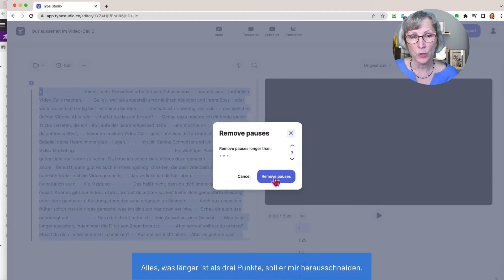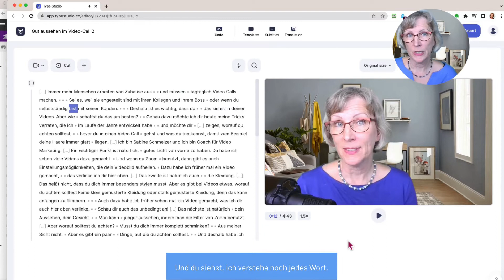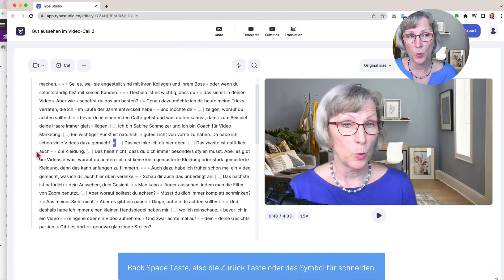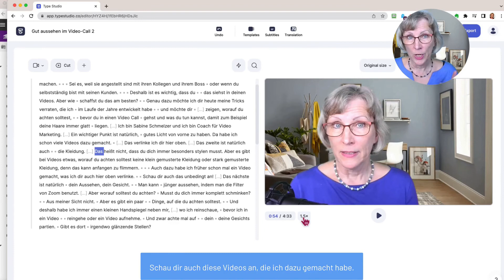Videos bearbeiten - doppelt so schnell: So geht's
Wenn du Videos schneller bearbeiten möchtest, dann ist dieses Tutorial genau das Richtige. In diesem Video zeige ich dir, wie du deine Videos doppelt so schnell bearbeiten kannst. Dieser Trick ist besonders nützlich, wenn du viele Videos bearbeiten musst oder einfach schneller arbeiten willst.

Mit „Video-Marketing“ hast du den ultimativen Kanal zu erfolgreichem Video Marketing für Einzelunternehmerinnen gefunden.
Bist du selbständig z. B. als Beraterin, Coach oder Unternehmerin und möchtest Videos für dein Online-Business einsetzen?

Ich biete dir regelmässig neue Video Tipps, um dich bei deinen Videos für deine Online-Business zu unterstützen. Bei mir wird Videos aufnehmen leicht gemacht, mit ganz einfacher Video-Technik:  mit Smartphone Videos oder Videos mit der Webcam aufnehmen. Zudem bekommst du auf diesem Kanal Tipps zu: Video-Ideen, Videos bearbeiten, zu deinem Auftreten, dem Equipment, Video Tools, Keyword Recherche Tools, SEO Optimierung für deine Videos und der Video-Promotion und vieles mehr. Du lernst du alles was du für professionelle Videos und mehr Reichweite brauchst.

▬ Mein Equipment ▬▬▬▬▬▬▬▬▬▬▬▬▬

Mikrofon Samson
Greenscreen Rollup
Elgato Streamdeck

Webcams:
NexiGo N660P 60FPS mit Autofokus:
NexiGo N940P 2K Webcam mit Zoomfunktion:

▬ Weitere Tools, die ich benutze  ▬▬▬▬▬▬▬▬▬▬▬▬▬

▬ Social Media ▬▬▬▬▬▬▬▬▬▬▬▬▬▬▬

00:00 Einführung
00:42 Videobearbeitung heute
01:39 Videos schneller abspielen
02:22 Typestudio effizient nutzen
04:45 Trick für Versprecher
05:40 Leertaste nutzen